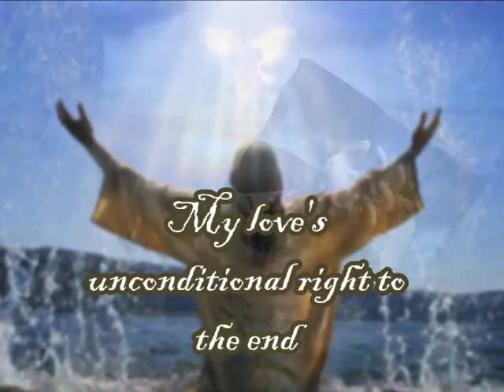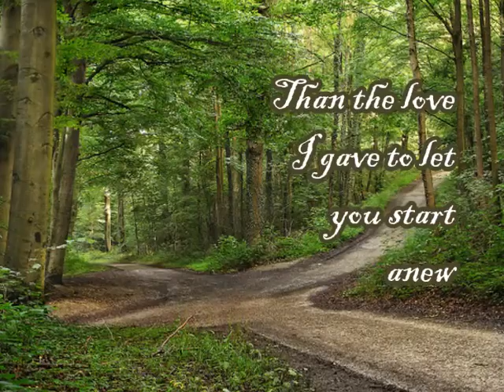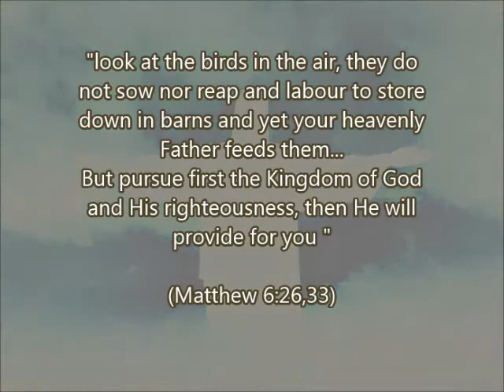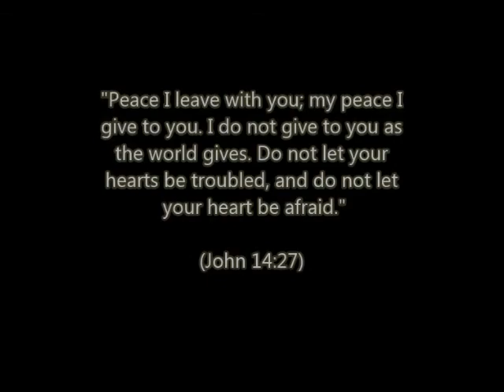CHRIS CHRISTIAN Weight of the World (st. christopher mix)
ROMANS 8:28= "And we know that for those who love God all things work together for good, for those who are called according to his purpose."